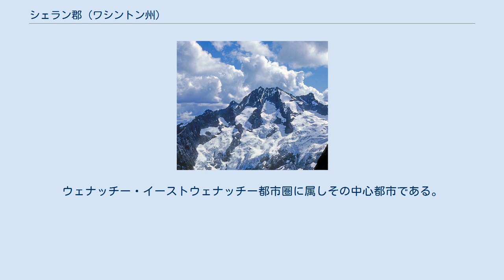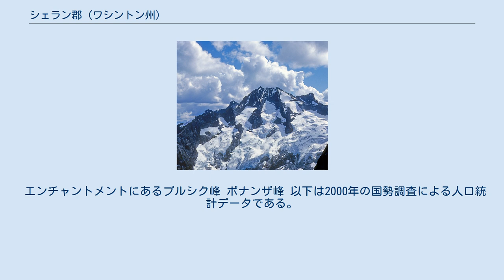シェラン郡 (ワシントン州)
シェラン郡（英: Chelan County、[ʃəˈlæn]）は、アメリカ合衆国ワシントン州の中部に位置する郡である。
2010年国勢調査での人口は72,453人である。
郡庁所在地はウェナッチー（人口31,925人）であり、郡内では人口最大の都市である。
ウェナッチー・イーストウェナッチー都市圏に属しその中心都市である。
郡名はシェラン族インディアンから採られ、「深い水域」を意味し、水深1,486 フィート (453 m)、長さ55マイル (88 km) に及ぶシェラン湖を指すものと考えられる。
 シェラン郡は1899年3月13日にオウカノガン郡とキッティタス郡の一部を併せて設立された。
 エンチャントメントにあるプルシク峰 ボナンザ峰 以下は2000年の国勢調査による人口統計データである。
 下表は人口順の都市およびCDPとその人口である。
 チャムスティックにある昔の納屋